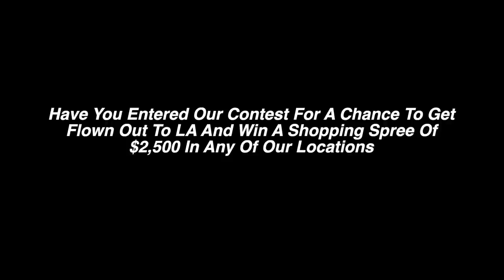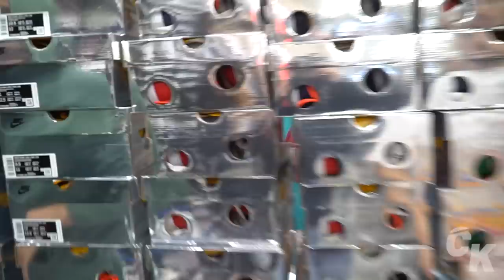WE BOUGHT OVER $200,000 WORTH OF OFF WHITE SNEAKERS & CLOTHING !!!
We want to give back to all of you for Christmas! 🎁 🌲We will choose a winner on Christmas  December 25th! We will fly out the winner for 2 nights in LA expenses paid! And give you $2500 store credit to spend at our shops! All you have to do is

- More you comment and share our videos the higher your chance of winning!

WE WILL BE POSTING A NEW VIDEO EVERYDAY FOR THE NEXT 20 DAYS!

7565 Melrose Ave Los Angeles, CA - (COOL KICKS LA)
7718 Melrose Ave, Los Angeles, CA 90046 - (The CooL)
6701-U Loisdale Road, Springfield, Virginia - (COOL KICKS VA)
1340 3rd St. Promenade, Santa Monica, CA - (COOL KICKS SANTA MONICA)